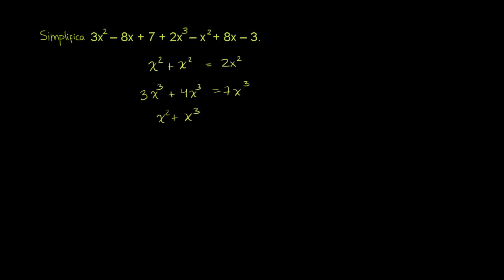Simplificar polinómios - Khan Academy em português (8º ano)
Vídeo original: Simplifying polynomials